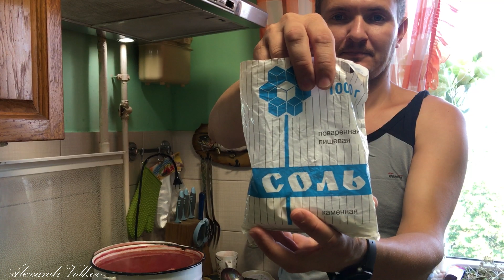Заготовку томатный сок на зиму. Deaf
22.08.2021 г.